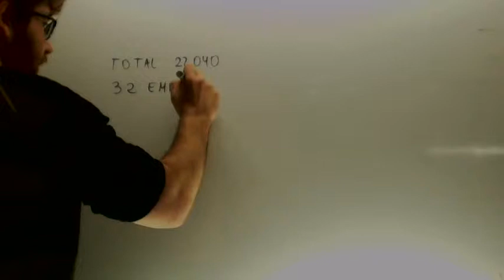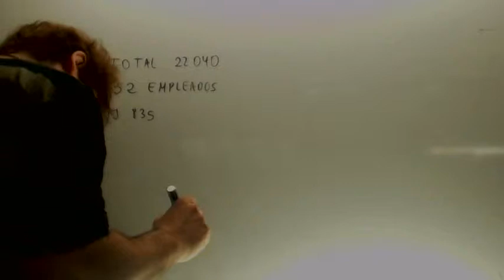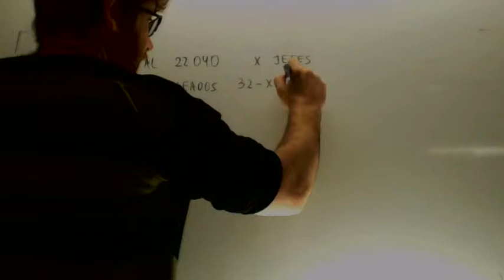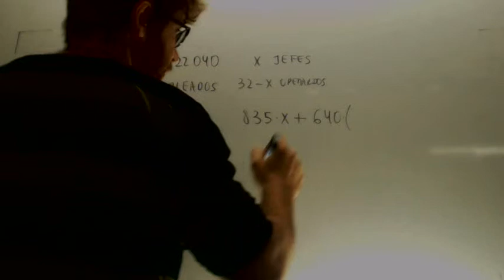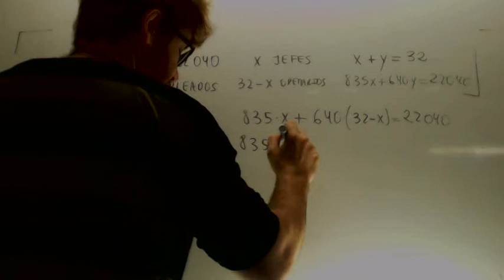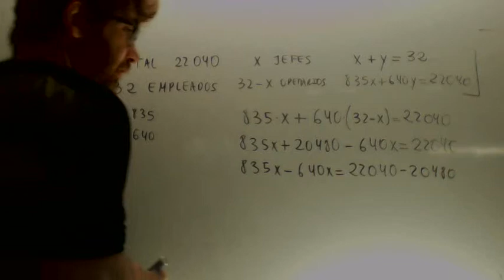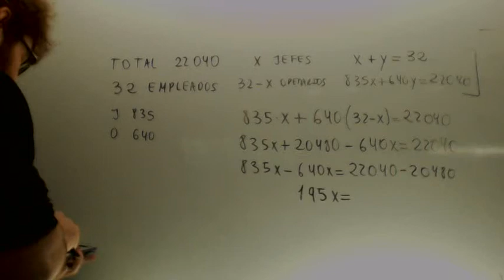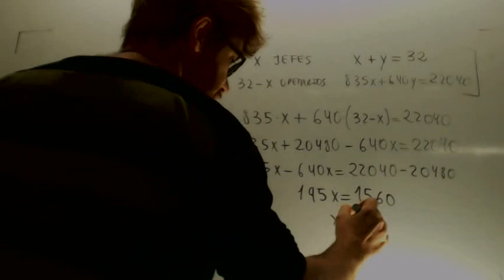Problema operarios y jefes Ecucaiones Matematicas Acceso CFGS Academia Usero Estepona